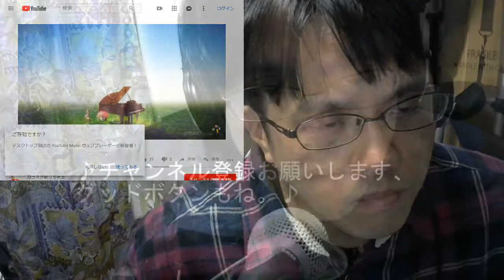【Cover カラオケ、歌ってみた】石川 智晶 - Prototype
ガンダム系は特にこれらはよく覚えています。石川さんの曲は独特の世界観があると思いました。歌いたい方、以下です。
YouTube (UP)loading...

こんな感じでほぼ毎日アップしています。